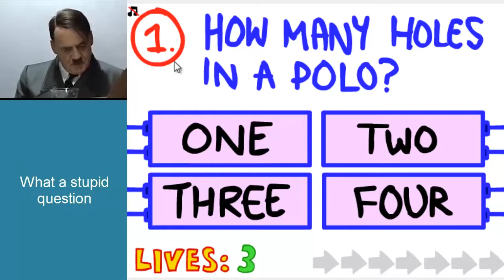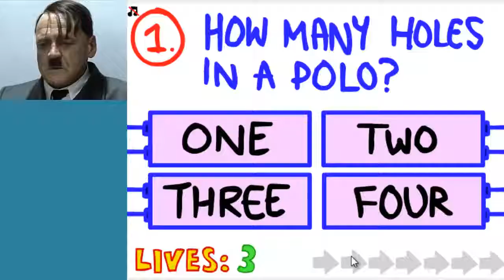Hitler Plays "The Impossible Quiz"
I made this... why? here's an even better question... WHY THE HECK NOT BRO?

Scenes taken from the move "Downfall"